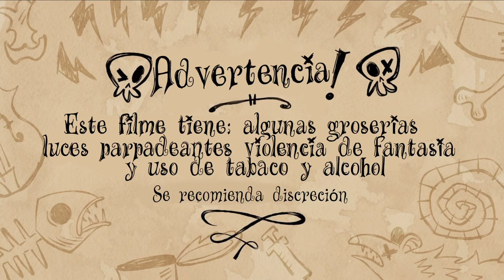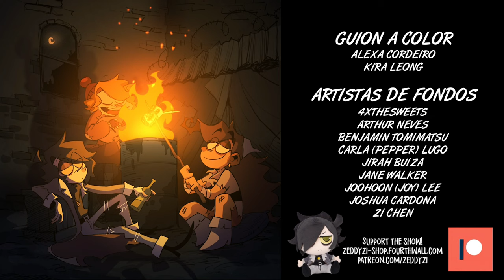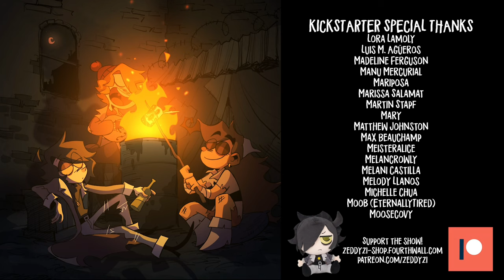Ramshackle: PILOTO |FANDUB LATINO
Hola chicos, espero disfruten este fandub que hicimos con mucho cariño, puede que nos hayamos tardado en hacerlo pero quedo muy bien

Elenco (orden de aparición)

Vinnie: MadRub
Stone: @valentinodubs7231
Skipp: @Cody_Dubs
Gonzalo (Bebe): @madzumithehobbitmadrub5768
Mama de Baylee: Sui
Baylee: Sofy
Presentador del show: @PlusM
Madre de Taylee: Madi Ellie
Madre de Jayden: @YosithDubs
Gonzalo Divino: @RamdubORG

Extras:
Madi Ellie, MadRub, Adricraft, Sui, Daniel, Sofy, Jaqueline, Julissa, Jennifer, David, Emily y Benja

Adaptación y guion: MadRub, Cody Fandub y Madi Ellie

Canciones

“Solo Basura” por MadRub

“Dirt” por Ramdub